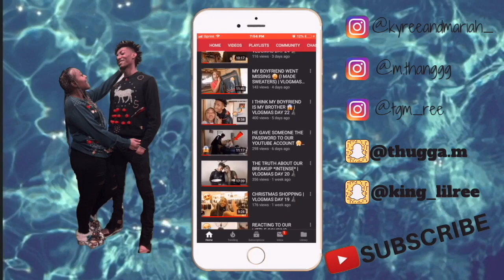GETTING DRUNK PRANK ON MOM *Hilarious*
FAQ
Mariah: 21 (OCT. 3)
Kyree: 20  (JUNE. 5)
Located: Chicago